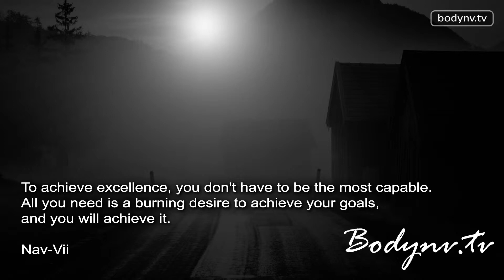Achieve Excellence - Motivational Quotes - Inspirational Quotes - Fitness Advice - Bodynv.tv #131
"You would be astonished if you knew how many people achieve extraordinary success without possessing extraordinary talent. Most people believe that you must be the most talented and the most gifted to achieve excellence. This malignant thesis has been proven wrong many times. To achieve excellence, all you need is a burning desire to achieve excellence. You must develop an attitude that nothing will stop you. You must be willing to do whatever it takes to achieve your goals; and you will."

Nav-Vii shows you his exact workout routines, shares his best workouts and diet plans that he does to construct a super fit body on his popular blog

Nav-Vii is an advocate for not resting between exercises and has a strict rule to complete each workout in less than 25 minutes. This time challenge is what makes it much more difficult than traditional workouts. The high intensity aspects of Nav-Vii's workouts rival the most intense interval training you will ever do! The style of Nav-Vii's workout program is sure to challenge even the most dedicated. In addition to proven workout tips, Nav-Vii guides his NV Nation followers with motivational quotes that are sure to keep his army of fans consistently motivated. Join the bodynv.tv team of gym workout loyalists and discover the way to your best body.

e-store -

Nav-Vii